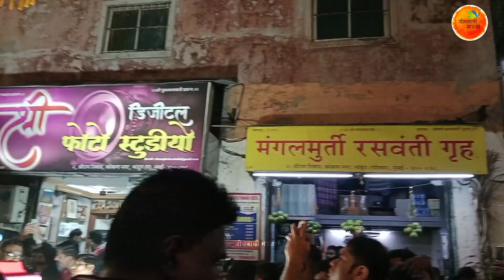भांडुपची आई आगमन सोहळा 2023❤️✨| Mumbai Devi Aagaman 2023| Navratri festival 2023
mumbai devi aagman 2023.
devi aagman 2023 mumbai.
 devi aagman mumbai 2023.
mumba devi aagman 2023.
mumbai aagman 2023.
 mumbai devi aagman 2022.
mumbai devi maha aagman 2023.
mumbai first devi aagman 2023.
mumbai devi aagman sohala 2023.
 mumbai devi 2023.
 mumbadevi cha ganraj 2023.
mumbai ganpati aagman 2023.
 mumbadevi cha ganaraj 2023.
ganpati aagman 2023 mumbai.
 mumbadevi cha ganraj aagman 2023.
 mumbai devi aagman, devi aagma mumbai.
mumbai devi darshan 2023.